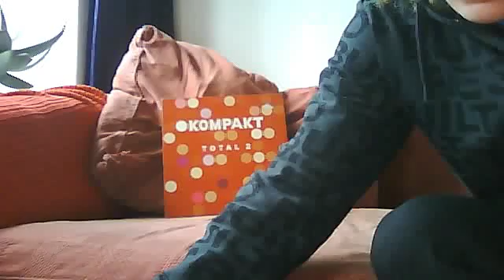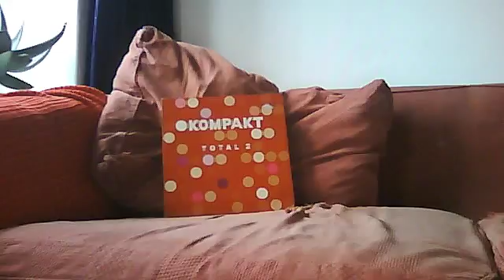Sascha Funke "Appearance are deceptive"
▄▀▄▀▄▀▄▀▄▀ KOMPAKT ▀▄▀▄▀▄▀▄▀▄